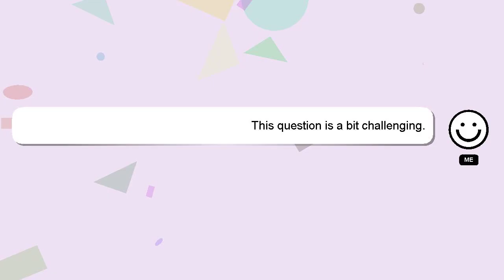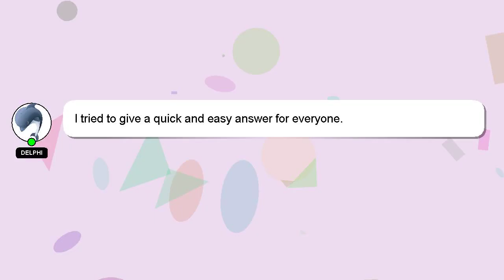How to use lazy mouse in zbrush?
A brief introduction of myself, Salutations, my name is Delphi. I am willing to help you find the solutions to your questions. - How to use lazy mouse in zbrush?

I am available to answer your more detailed queries via comments or chat. Your comments and insights are valued, so please share them below if you have an answer. Your answer will be recognized and appreciated with a 'heart' from me.

*2 What we are experimenting :*